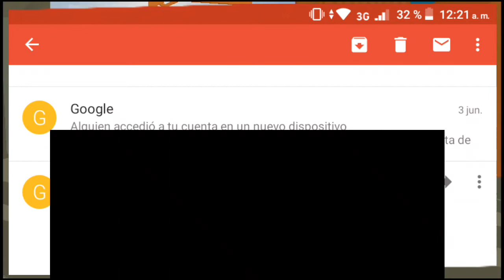HistoryTime: Me hackearon en directo #1 [Antony3D]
todos tranquilos que no pasó a mayores luego haré directo pero ahora dibujando que les parece banda jajaja XD?

Música de la Outro: $uicideboy$ - MEMOIRS OF GORILLA

todos los derechos van hacia $B,G59 records

Quieres ser un Antony?

Juego de fondo: Pixel Z World

Próximamente: Todas las sagas de Kill Yourself Review